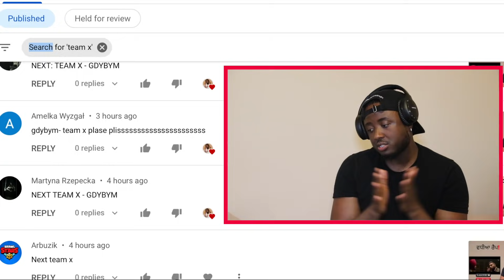TEAM X - GDYBYM (Official Music Video) REACTION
Original Video: TEAM X - GDYBYM (Official Music Video)

Recorded (on Cannon 80D) and Edited  (on MacBook Pro 2019) by PSHOW